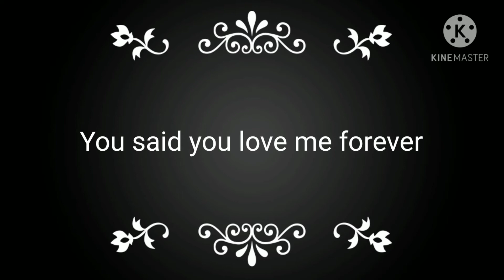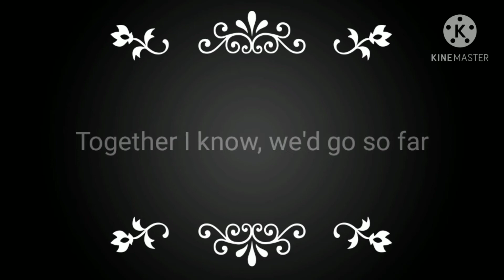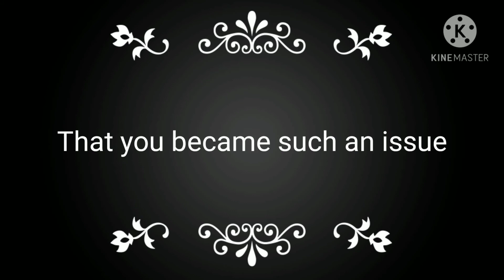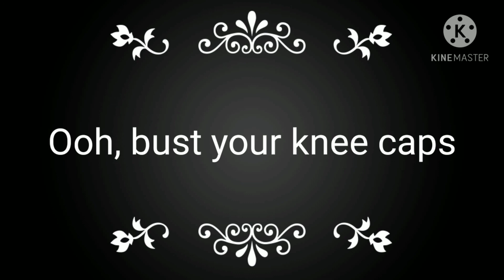BUST YOUR KNEECAPS LYRICS